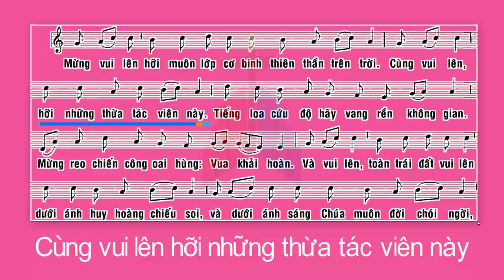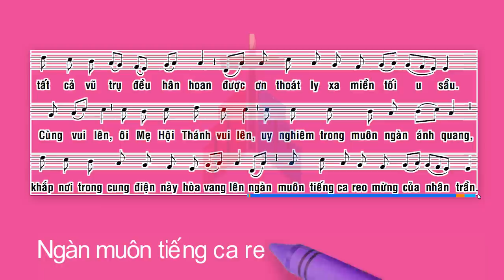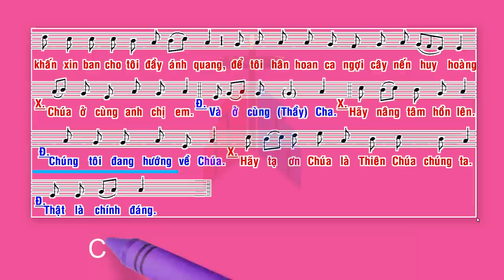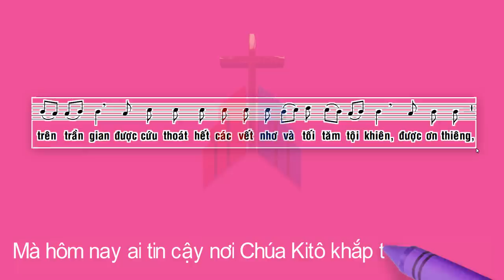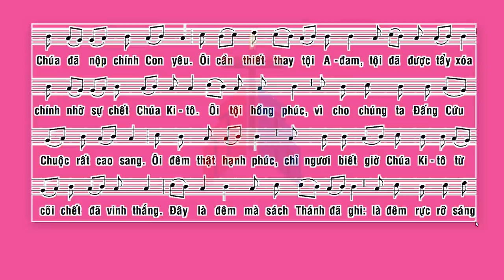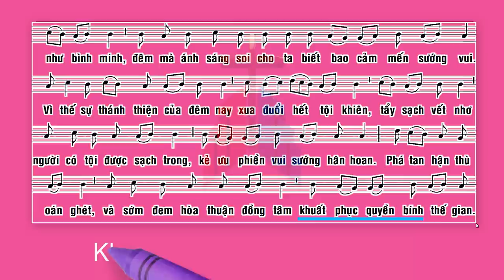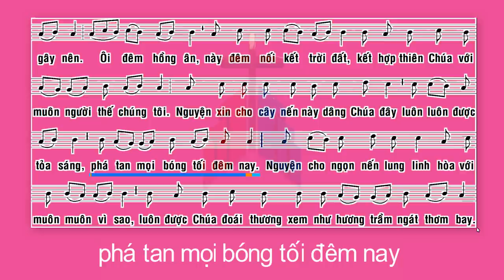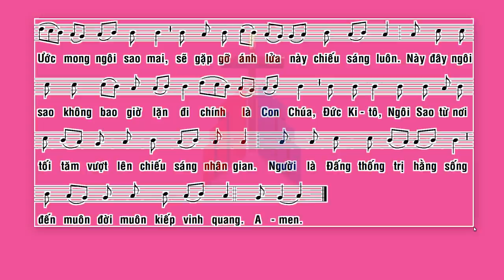EXSULTET | Mừng Vui Lên | ĐCV Thánh Giuse Sài Gòn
EXSULTET - Mừng Vui Lên
Sáng tác: ĐCV Thánh Giuse Sài Gòn
Thực hiện: Truyền Thông Phú Cường
Xem thêm các thông báo và video trên facebook, youtube và website của truyền thông Giáo Phận Phú Cường: